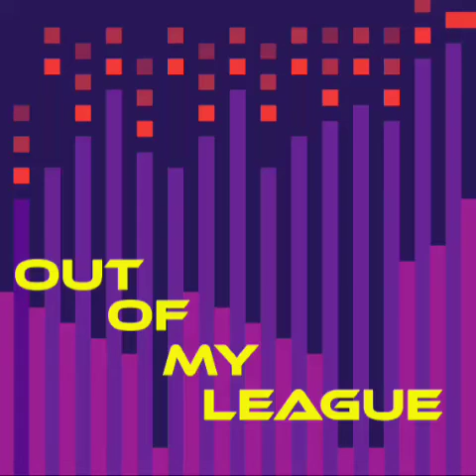Section 1, Liceyra Vijil Pacheco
Fitz and The Tantrums